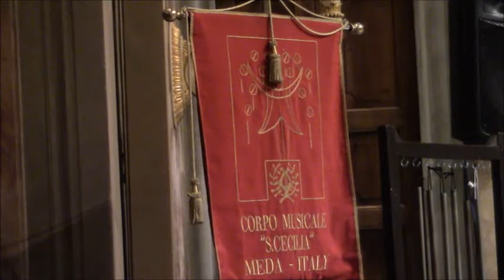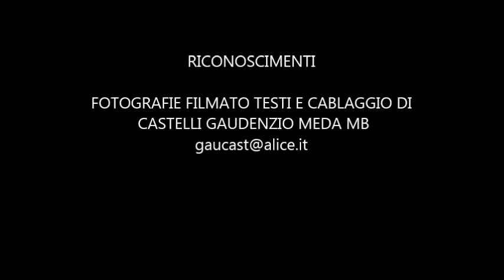22-12-2017-CONCERTO DI NATALE,S.CECILIA.SANTUARIO ,MEDA